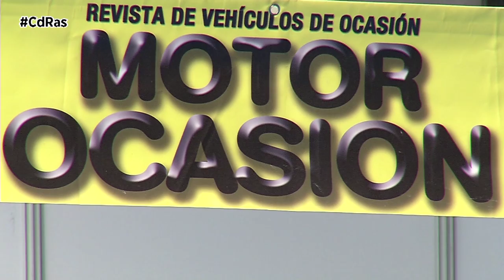PREVIA SALON DEL AUTOMOVIL Y MOTO IFEVI 2022 | By CdRas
El Salón del Automóvil acaba de levantar el telón de una edición muy especial, ya que cumple treinta años de existencia, casi nada. José Enrique Elvira, su director, cuenta en CdRas las novedades de esta edición.